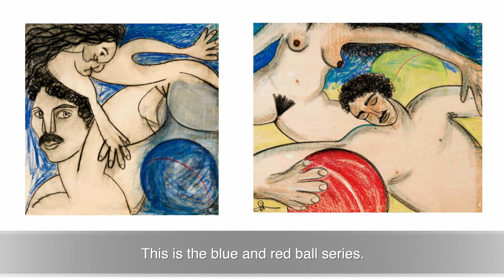Exhibition Experience ... Toma Stenko: HOW LOVE FEELS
Your gateway into contemporary art. An interview with Toma Stenko, a Georgian-born award-winning female artist, during her London solo exhibition of paintings. Explore love in all its complexities, contradictions and technicolour of emotions and experience the paintings from the standpoint of their creator.

Katrine Levin Galleries is not a place, it is a destination. We focus on a select few extraordinary artists from places less explored. Discover their art and the cultures and stories that inspire them.